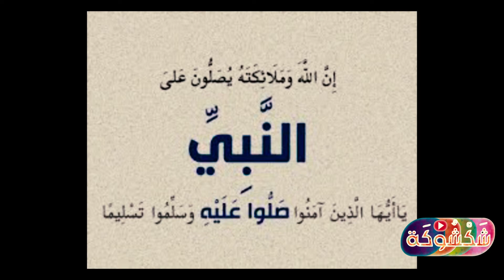ثنائية عالمية لبلايلي /شاهد اجمل هدف لعام 2022 يوسف بلايلي دوخ العالم